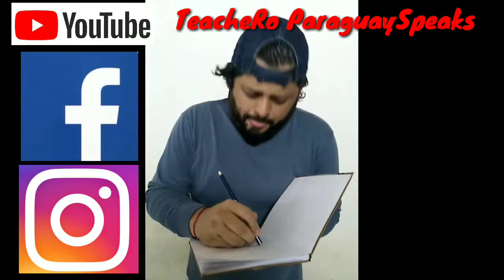In English please!!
Suele pasar, oiko mimi, It usually happens..